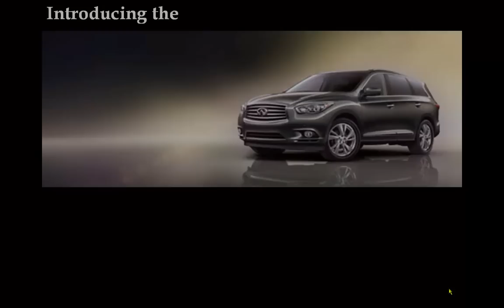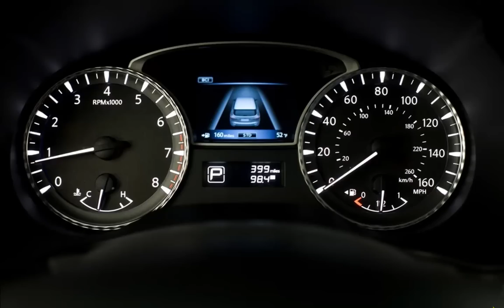2013 Infiniti JX35 at Circle Infiniti of West Long Branch New Jersey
2013 Infiniti JX35: At a Glance

The all-new Infiniti JX is about to shake up the status quo when the innovative 7-passenger-3-row luxury crossover joins the Infiniti lineup in spring 2012 as a 2013 model. As a fresh, bold alternative to the many flavors of vanilla currently dominating the luxury crossover segment, the Infiniti JX is designed to excel in the areas that luxury crossover buyers desire most -- interior flexibility and roominess, safety, and advanced hospitality features. The JX offers real 3-row utility, plus all the premium features, performance and innovations that Infiniti has become known for worldwide.